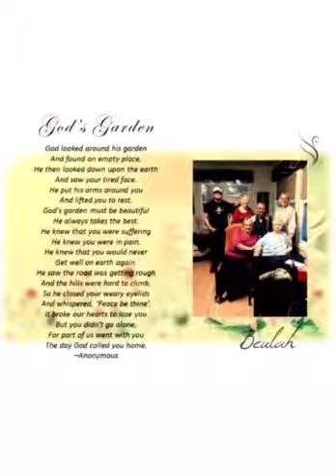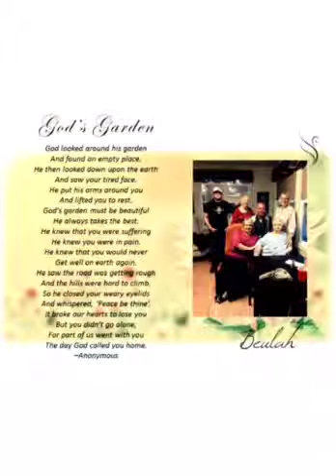In the garden of love